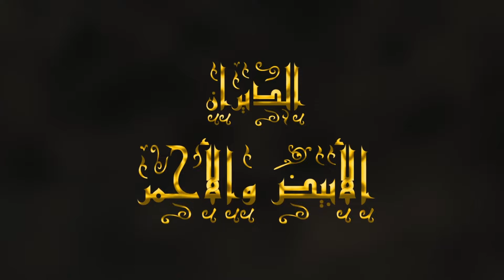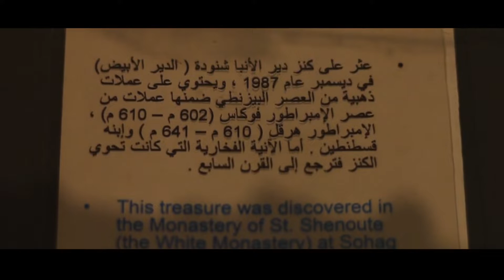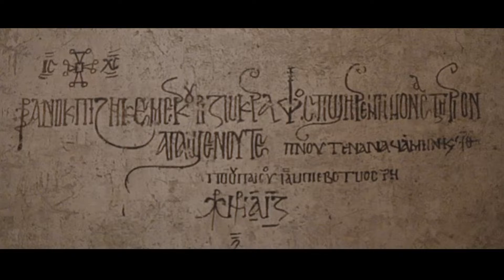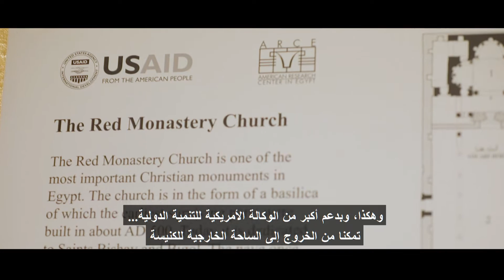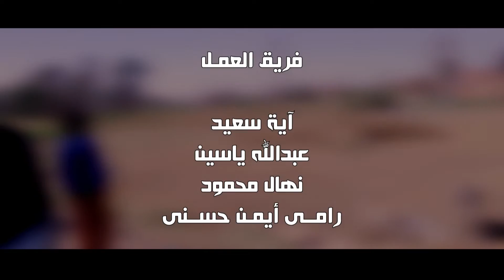دير الأنبا بيشاى ودير الأنبا شنودة بسوهاج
دير الأنبا بيشاى (الدير الأحمر) والأنبا شنودة (الدير الأبيض) بسوهاج
الدير الأحمر بسوهاج .. أول دير مصرى على قائمة التراث العالم
•وثائقي•